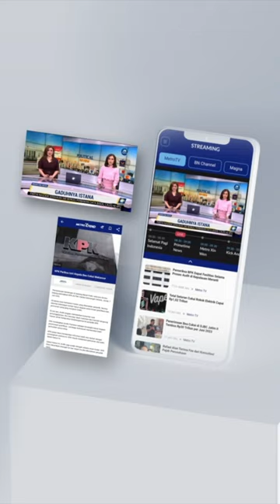Rocky Gerung: Moralitas Saya lebih Tinggi dari Presiden